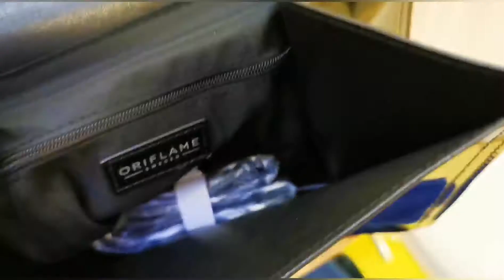Drift Tokyo táska - kód:37949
A regisztrációnak egyszeri 999 forint a díja, amiért állandó 20% kedvezmény jár egy éven keresztül minden termék árából. Ez a díj az első fizetéshez adódik hozzá.